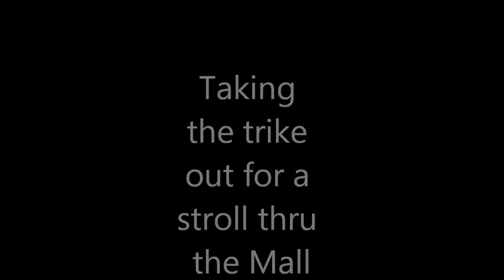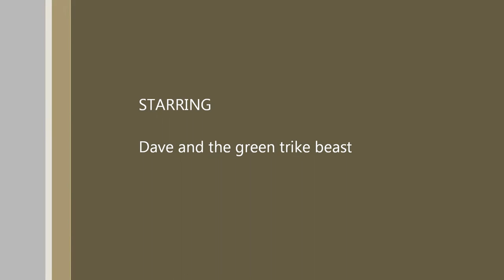Taking the Trike for a stroll through the local Mall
Trike Riding